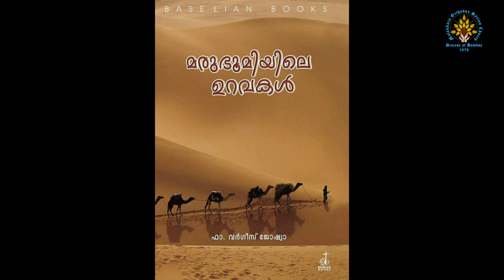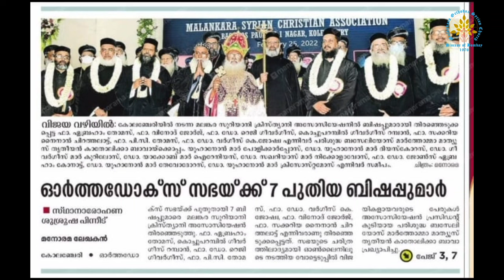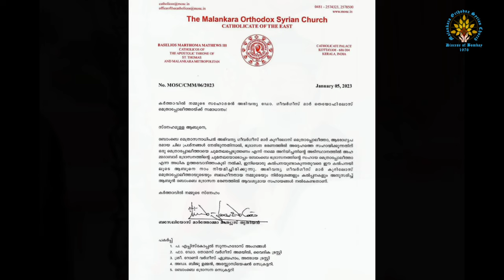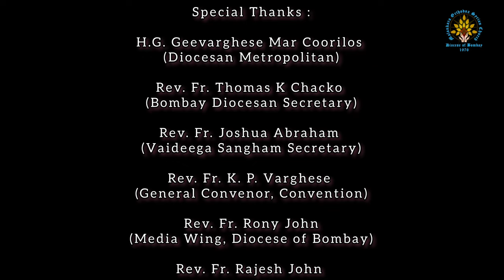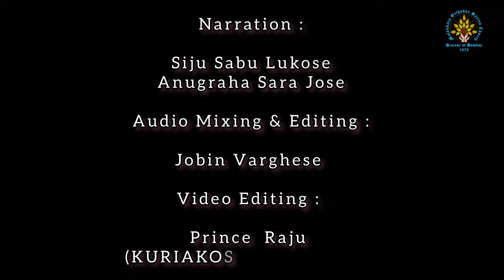A DOCUMENTARY ON H. G. GEEVARGHESE MAR THEOPHILOS THIRUMENI | ASST. METROPOLITAN OF BOMBAY DIOCESE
A Documentary on H. G. Geevarghese Mar Theophilos
(Assistant Metropolitan of Bombay Diocese)

Like and Follow on Facebook